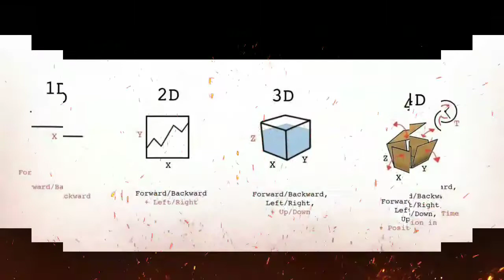मिलाई एलियन और एनीमे | Mel gai Alien aur Anime | Kya Anime is duniya me he |Kya Anime he Aliens he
Kya Anime he ,
Kya Aliens he,
kon he Anime ,
kaha he Anime ,
Daimation kya he
Daimation he Aliens
Anime bhi he waha